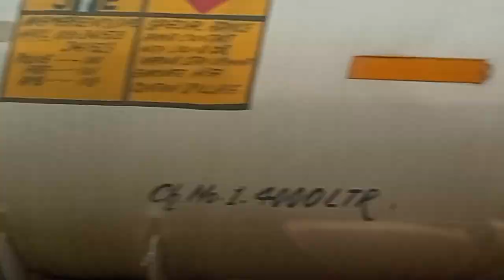Jammu cityofjammu jammi jammuandkashmir india butifulcityinjammuandkashmir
اس ویڈیو میں ناظرین آپ سماعت فرمائیں گے